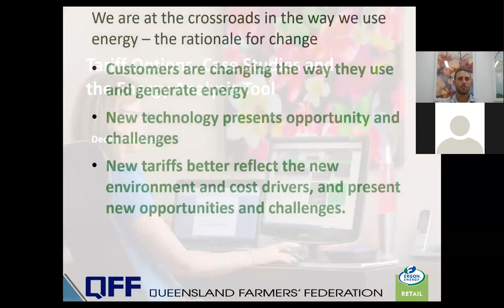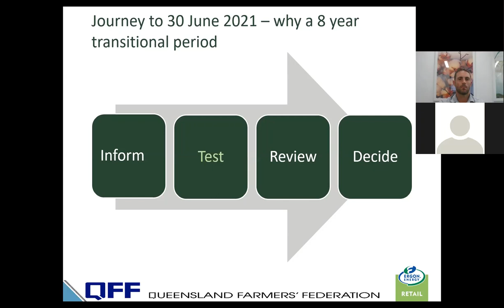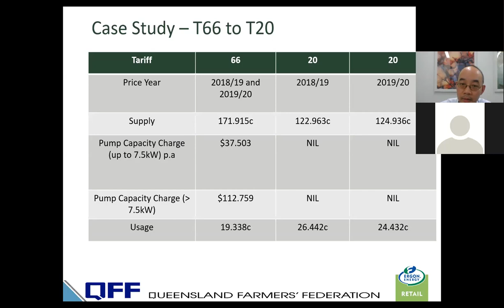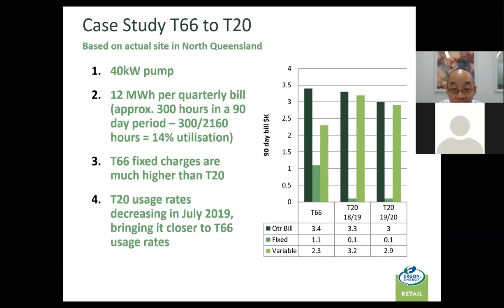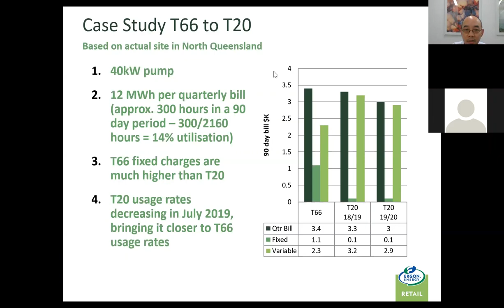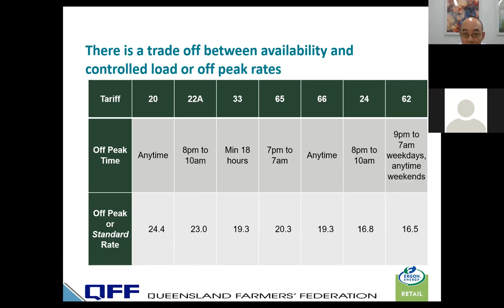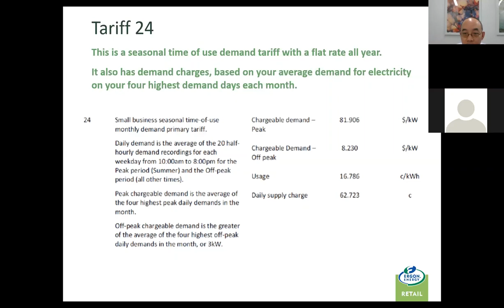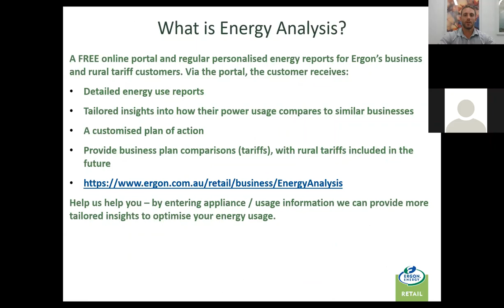QFF Energy Savers Webinar: Tarrif options, case studies and the energy analysis tool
This webinar discusses moving from obsolete tariffs to tariff 20 and 24 in Queensland with the use of farm energy case studies.